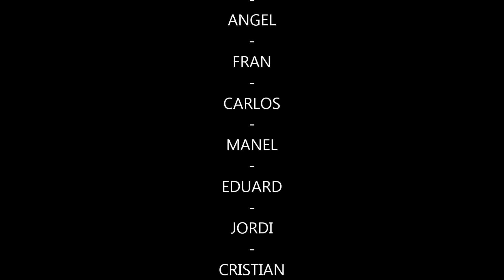KEDADA BELLPUIG 124/1430 Y SPORT